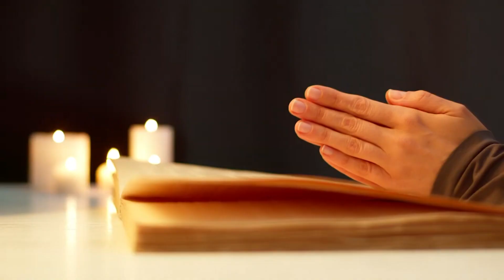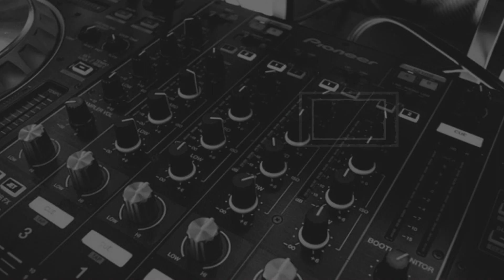Blues Rock Weekly - September 16, 2022 - Kenny Wayne Shepherd, Samantha Fish/Jesse Dayton, JST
Blues Rock Weekly features new music from Kenny Wayne Shepherd, Samantha Fish and Jesse Dayton, Joanne Shaw Taylor, Jimmy Hall, and Supersonic Blues Machine.